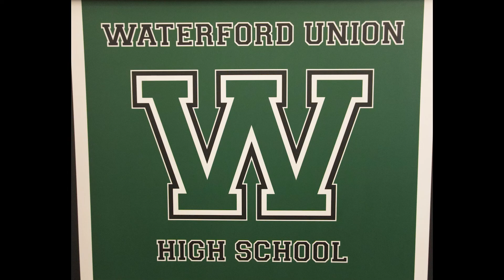Waterford Union - Fitness Showcase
Summit Commercial Fitness brings you Waterford Union High School...